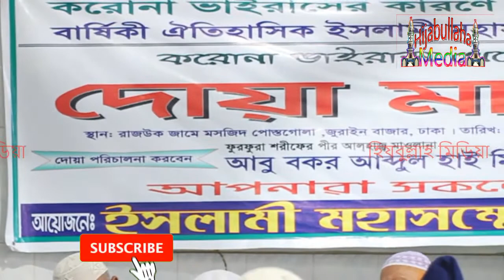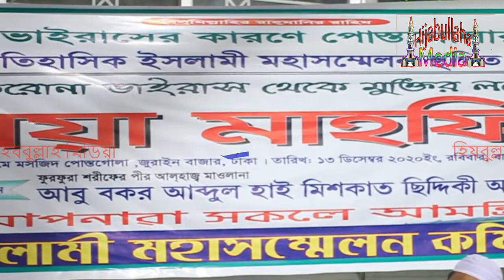Doa and munajat of Pir Sahib Huzur of Furfura Sharif. ফুরফুরা শরীফের পীর সাহেব হুজুরের দোয়া মুনাজাত